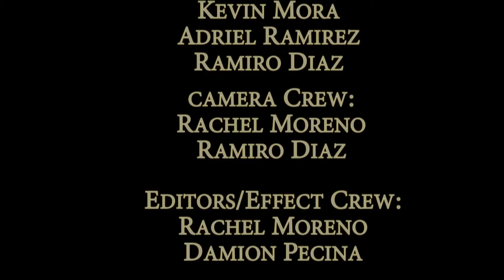Creepin' Towards The Door (Fanmade Music Video)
Me and my crew have made a music video for Creepin' Towards The Door as a school project, but i did ask the creator of this song Griffinilla and he said that i may so thanks sir much love to you and his channel is so Griffinilla i hope this video is to your liking and that we made a video enjoyable for all.